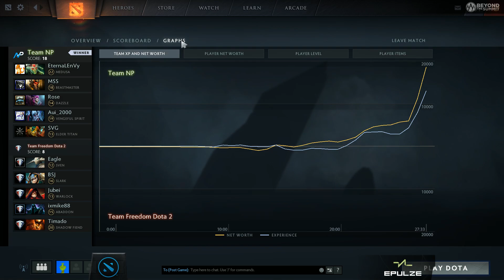Team NP vs Team Freedom Game 2 - Kiev Major NA Qualifier: Playoffs